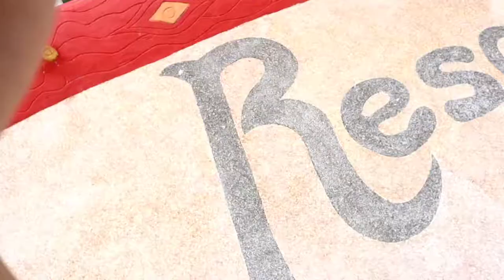How to shoot a ping-pong balls, Argao cebu Trip Part 2 || vlog8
Continuation of Argao cebu trip in Jsjs Mountain Resort, TeamGilamian team building. Funny content, shooting a ping-pong balls in a plastic cup.